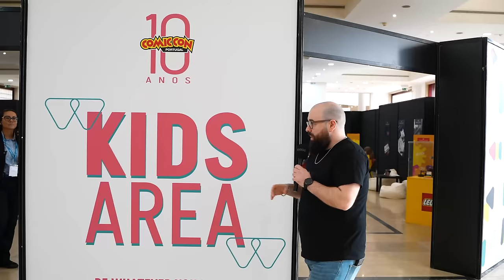FUI À COMIC CON PORTUGAL 2024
ONDE ESTOU?!